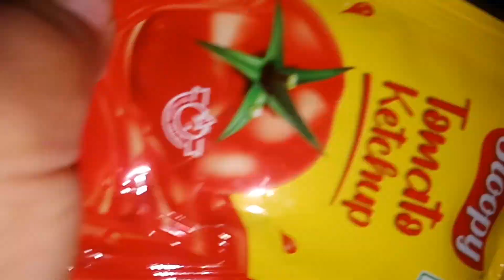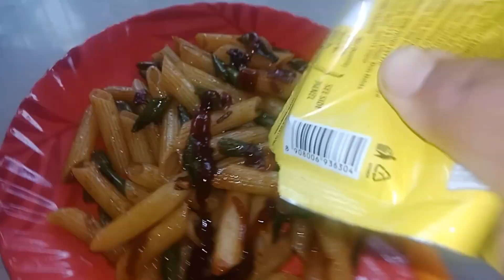Simple Pasta recipe 😋